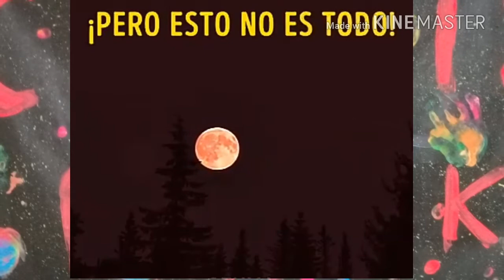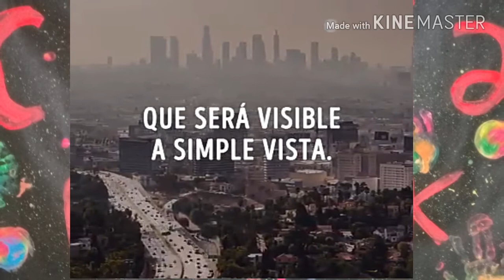eclipse de luna del 27 de julio